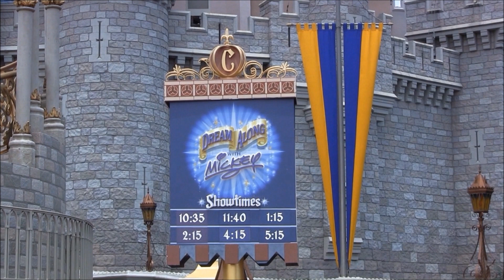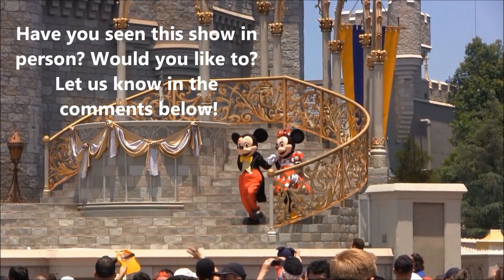Dream Along With Mickey Mouse Disney Castle Party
Perhaps the best show at Disney World that appeared from 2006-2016 was the Dream Along With Mickey Castle Party where Mickey, Minnie, Goofy, Donald Duck, Peter Pan and numerous other Disney character celebrate the fact that dreams can come true! I know that I posted this video back in 2013 but I see that it is no longer available for some reason so here it is again!